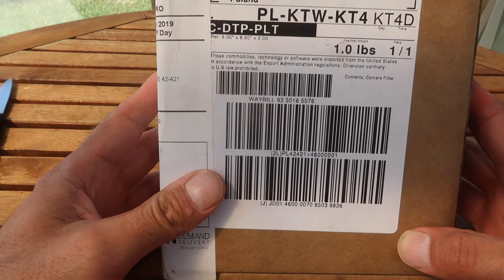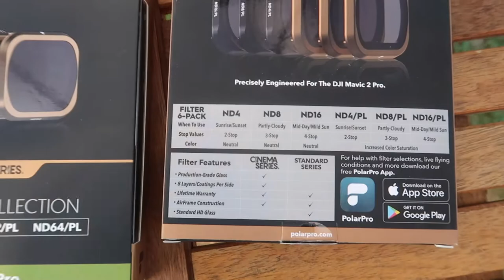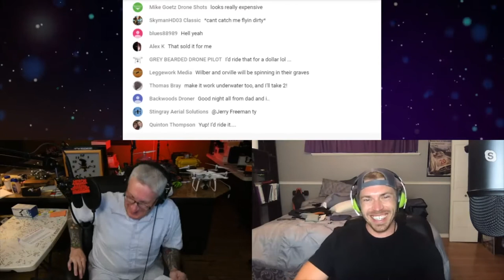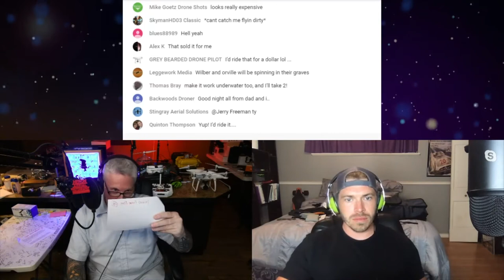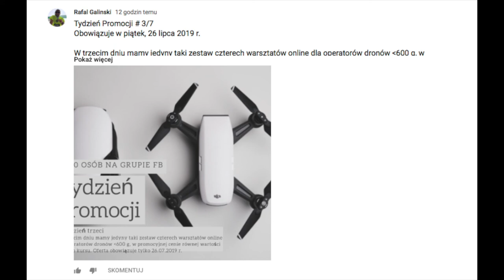Dwa Akcenty z USA Jednego Dnia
Moje Kursy Online w języku angielskim:
Drone Flying Academy: Mavic AIR 🎁: